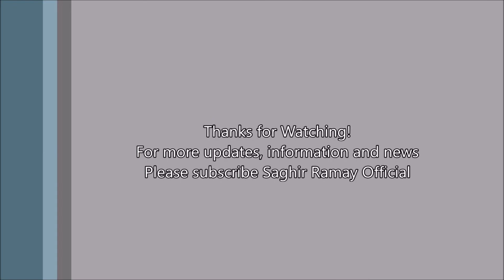Chairman NAB is in Big Trouble | Imran Khan Ask for Resign | Saghir Ramay Official